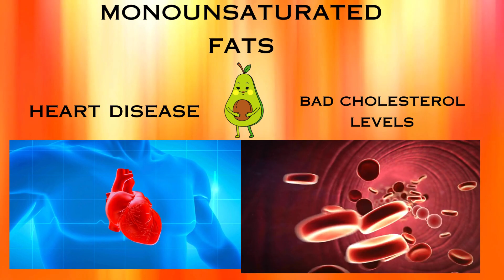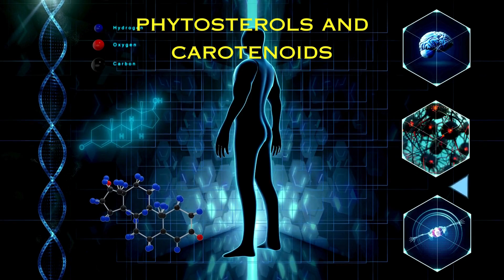The unbelievable Impact of Eating Avocado Daily